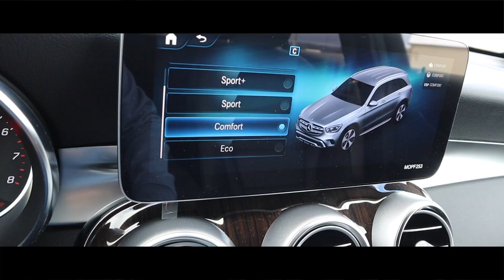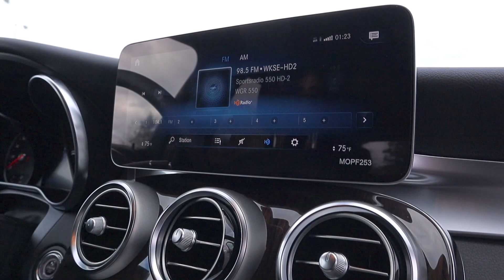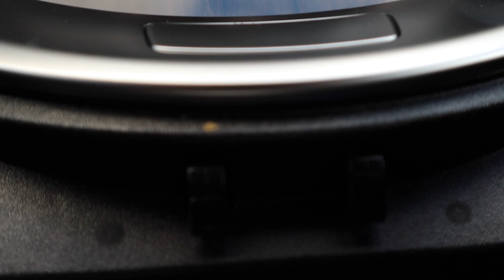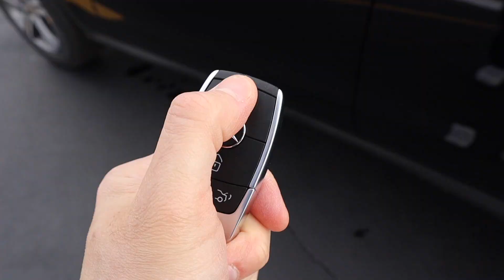5 THINGS I HATE ABOUT THE 2020 MERCEDES GLC 300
Watch as I show the 5 things I hate about the new 2020 Mercedes-Benz GLC 300 and let me know what YOU think of this refreshed small luxury SUV!!!